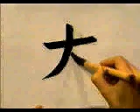APRENDE A ESCRIBIR ESTE KANJI SIN MORIR EN EL INTENTO ✔️ | GAMBATEANDO - Japones Para Todos